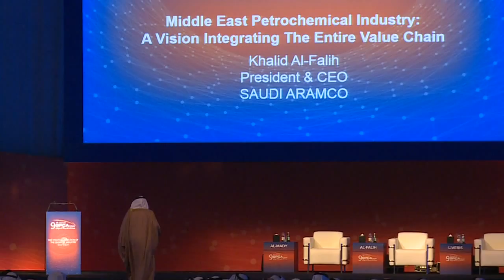9th GPCA Annual Forum - Khalid Al Falih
Khalid Al Falih, CEO and President Saudi Aramco speaking during the 9th GPCA Annual Forum.